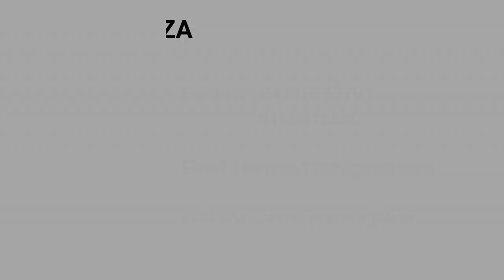Need for Counselling - Fr. Tony D'souza | Q & A Session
Session 2 -  The Western Region Youth Council brings to you a series of interactive talks for the wellness and upliftment of the youth in the light of faith.
Presenting today is an interaction on Need for Counselling and it's importance
Resource Person - Fr. Tony D'souza S.J.
Interviewer - Daris Lobo, President of the Western Region
Technical Support - Rehan Burboz & Bernard Dmello (Diocese of Vasai)